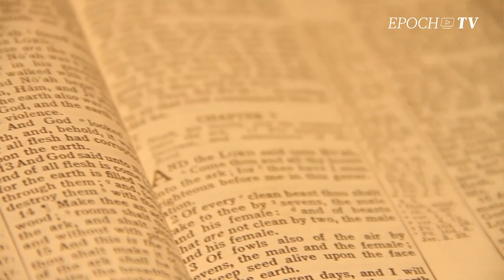The Great Ice Age Part2 | Flood Geology Series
Since the 1700’s we’ve been told that there have been many ice ages over millions of years, but now meteorologist Michael Oard shares evidence the main-line scientific community won’t tell you. He’ll share compelling evidence for only one Ice Age not long after the end of the global Flood as recorded in the Bible. He’ll show how the Flood produced the right conditions to develop the Ice Age in 500-700 years, then how a catastrophic melt off transpired in only 50-70 years. He’ll also share why only one Ice Age explains many associated mysteries such as the extinction of the woolly mammoth and other mammals, massive permanent climate change, and the spread of man and animals after the Flood. He’ll show how the Biblical record makes much more sense of what we find in the geologic record.

Can't wait for more?

Support us to fight for the truth!